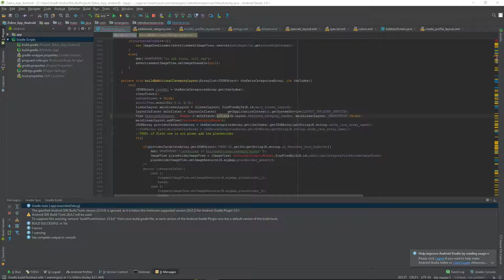Remix (Fishbunjin) Vs. Ebiumino (Jenny Fox)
Some games vs. a mediocre player who adapted very well to the situation. I won 90% of these matches but they were all pretty close. God I don't want to see that character in the hands of a skilled player... Sounds awful